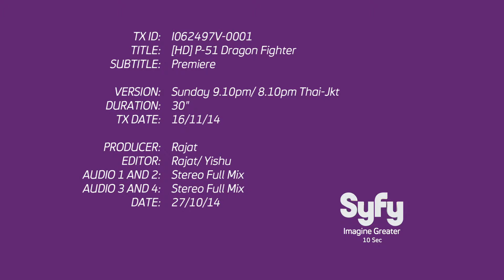P 51 Dragon Fighter